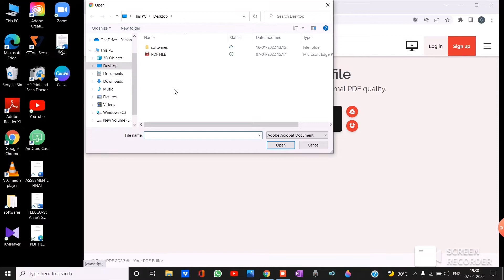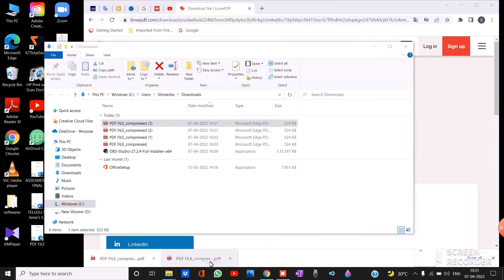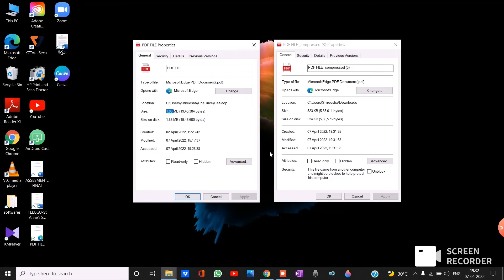How to Compress PDF File?